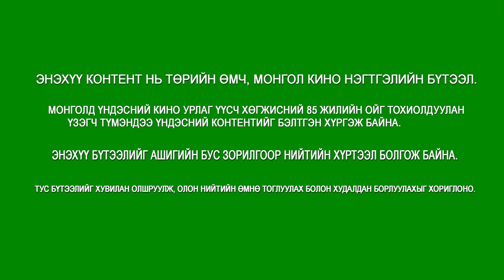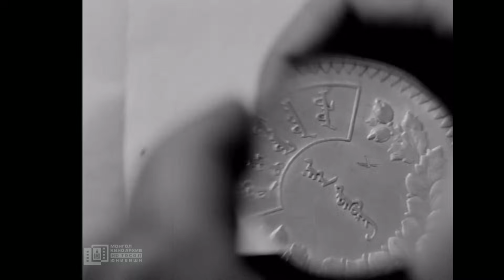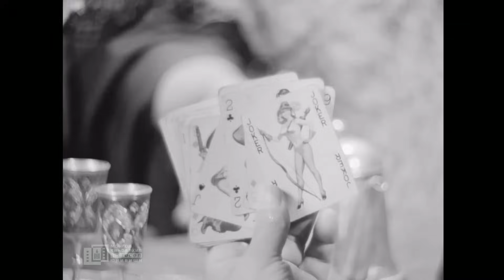Ацаг шүдний зөрөө МУСК